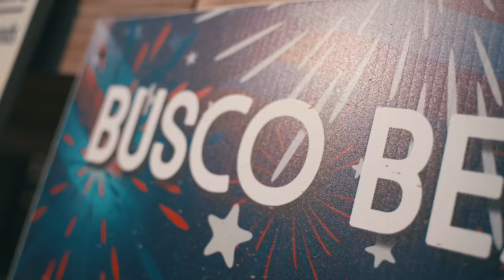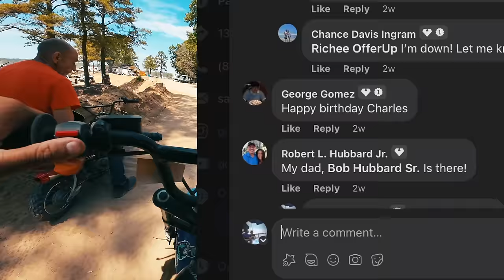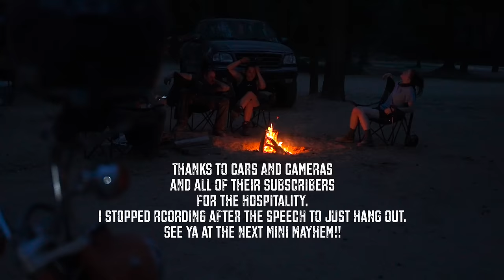I Survived The Mini Mayhem Birthday Celebration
We fly out to North Carolina to hang out with our buddies @CarsandCameras as they throw on Spring Mini Mayhem 2023, aka Charles's Dirty Thirty Birthday Bash.  We loved riding and hanging with everyone out there and stoked to do it again.  Here was our POV of the adventure.